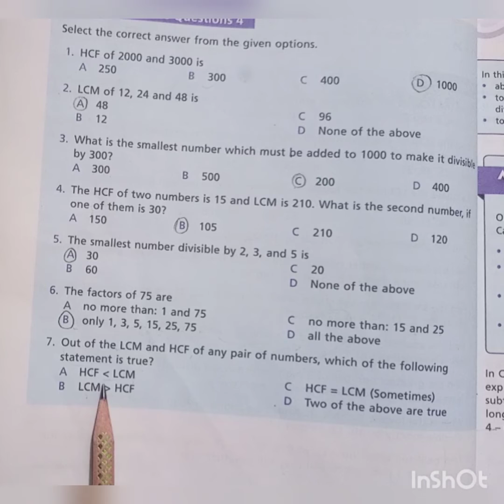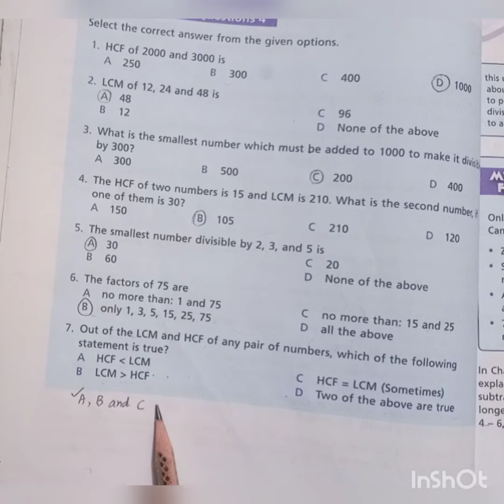MCQs of unit#4|Countdown grade 6